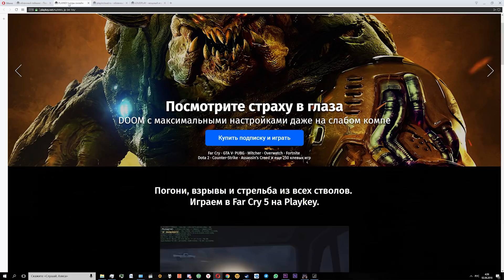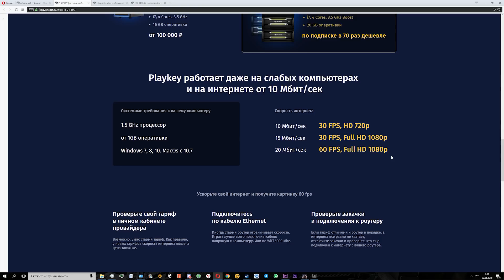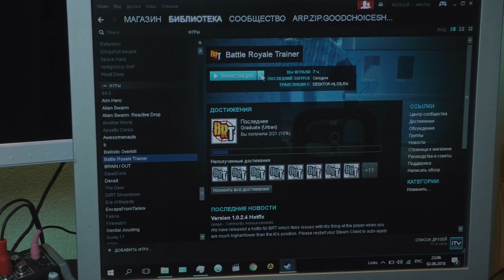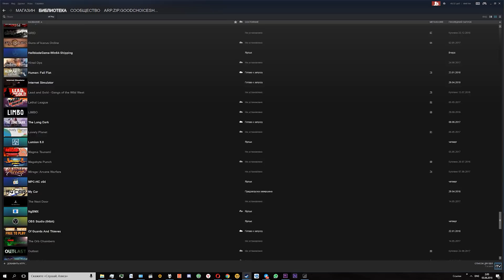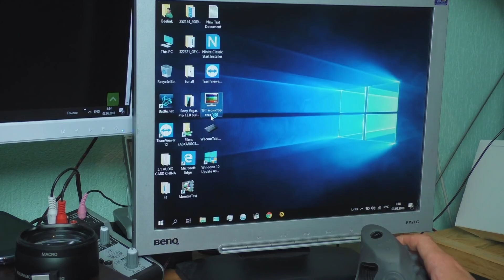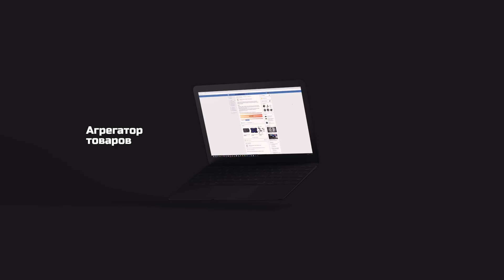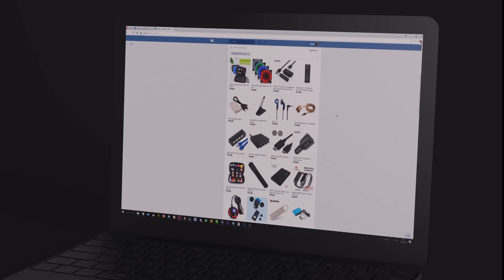Как играть в требовательные игры на TV-приставках и слабых или старых компьютерах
Видео о том, какими способами можно поиграть на слабых компьютерах (TV-приставках или старых ПК).

В качестве примера использовались 2 компьютера.
1 - основной мощный компьютер (изображение с него выводилось на большой монитор HKC)
2 - Mini PC Beelink на слабом Intel Atom Z3735F (изображение с него выводилось на старый монитор от BenQ с отношением 4:3).
Во всех случаях игры запускались исключительно на первом из них.

И да, повредил руку, потому такой странный хват вертикалки - не пугайтесь)

Кадры с использованием облачного гейминга не было возможности добавить, поскольку для объективности необходимо было показывать разные варианты, но в таком случае тот же пинг до их серверов был бы разным у меня и у каждого из вас, потому показанные задержки были бы не показательны. В целом при использовании подобных сервисов (лично у меня) пинг составлял порядка 100 и задержка в управлении была ощутимо заметнее способов, которые организованы по локальной сети, даже несмотря на мой убогий маршутизатор.

С количеством игр, доступных через Nvidia Share очень много вопросов, потому если у вас игра есть в Steam обязательно пробуйте в первую очередь второй способ, через Steam. Даже если её там нет, пробуйте сперва добавить как стороннюю и пробуйте.

Возможно есть и другие способы, помимо озвученных в видео, если вы знаете о них - обязательно пишите об этом в комментарии, буду закреплять их.